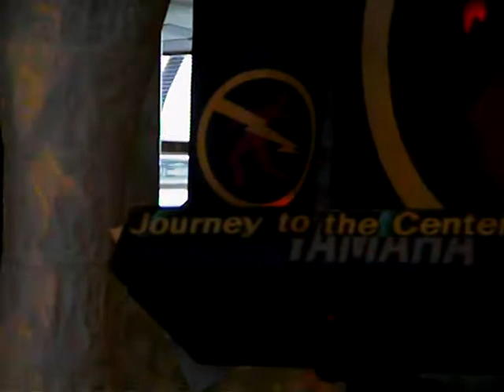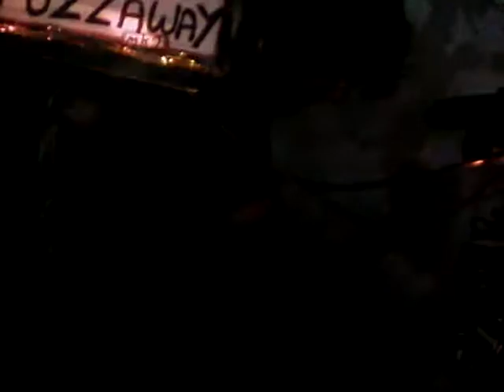Louis Gordon ( & Matt Gunn ) - Strawberrymaggotsforever Live at Grub Unplugged 26.06.09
Louis Gordon performing Strawberrymaggotsforever live at Grub Unplugged accompanied by Matt Gunn on keyboards and guitar.
for more info including the current single "This Air" and new album "E.S.T."

Set 1 of the evening:
Intro - Rock On (David Essex)
1: Stretford Meders
2: Crash That Car
3: Electric Shock Treatment
4: Purple Dancer
5: Occupants
6: Strawberrymaggotsforever
7: This Air
8: Thunderbirds Alright
9: With My Magic Eye
10: Dance With Me

Set 2 of the evening:

1. Turning Into Everything
2. Miracles
3. Simple & Pure
4. Posh Girls With Synthesizers
5. Jeckyl And Hyde
6. Can't Put A Good Man Down
7. The Millers Mile
8. Wish You Were Here